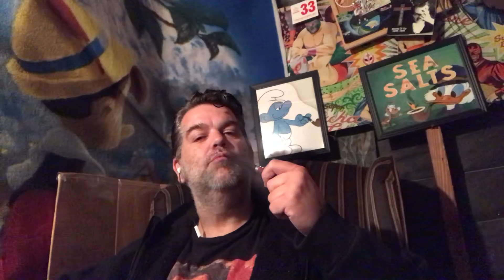Introduction to my Smurfinelli 33 channel! Part 2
Thought my intro could use a bit more meat! Keep it Smurfy, Gang! Thank you for visiting with me! Time to have some fun!